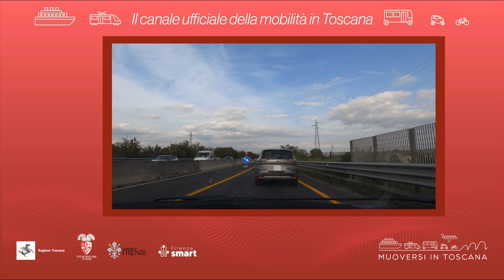Muoversi in Toscana - Edizione delle 15 del 28 novembre 2022